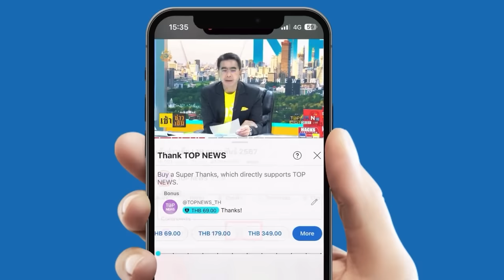สะพัด! บอดี้การ์ด "บิ๊กตู่" DNA "รทสช." ขึ้นแท่น "รัฐมนตรี" ครม.เศรษฐา 2 | TOPUPDATE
สะพัด! บอดี้การ์ด "บิ๊กตู่" DNA "รทสช." ขึ้นแท่น "รัฐมนตรี" ครม.เศรษฐา 2